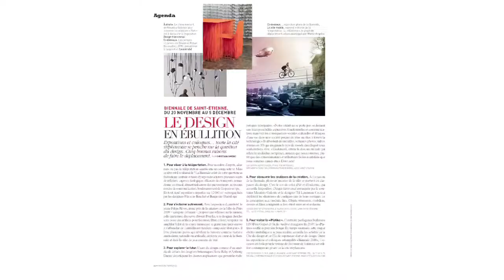Maison Française - Hors-série Design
MAISON FRANCAISE DEF